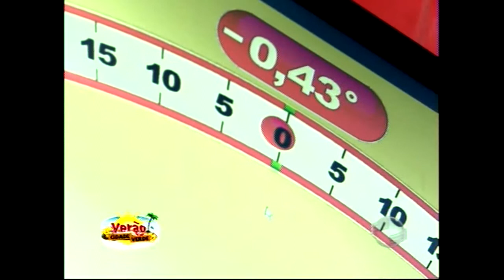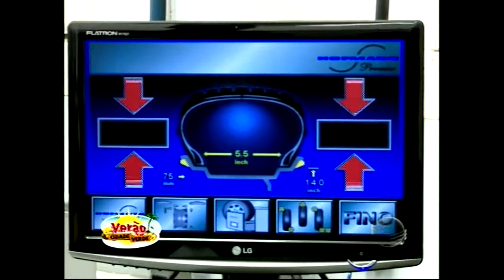Quadro Verão Cidade Verde te dá dicas durante as férias; veja estreia